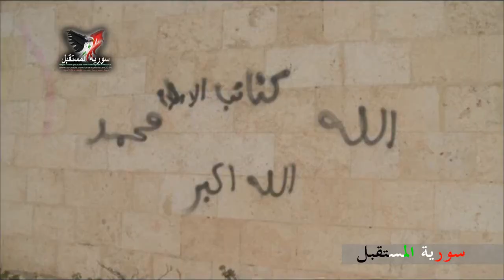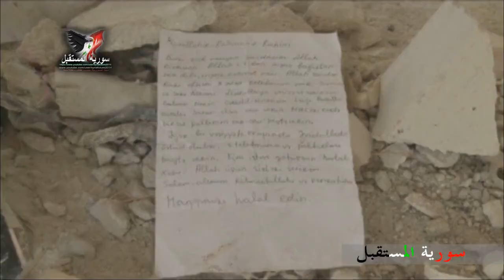Syrian Army regains control over AL-Mallah Farms Northwest of Aleppo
Syrian Army regains control over AL-Mallah Farms Northwest of Aleppo after fierce battles with the terrorists of the Islamic Front and al-Nusra Islamic Front